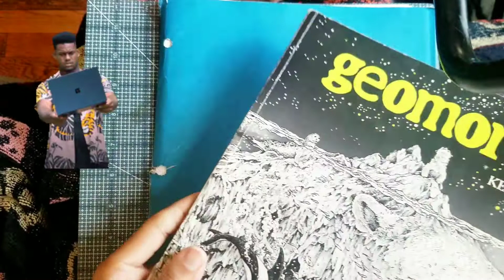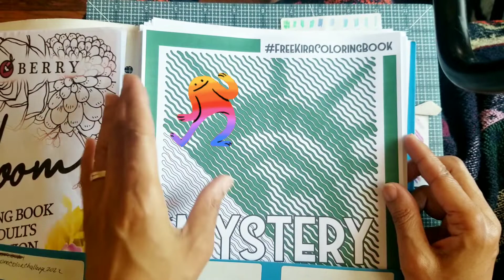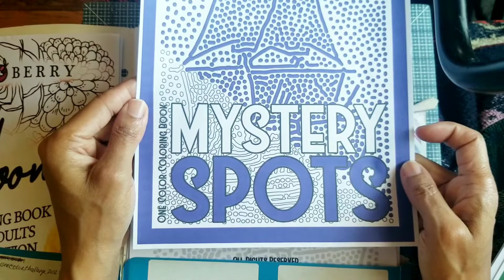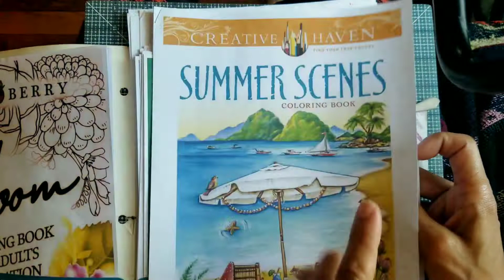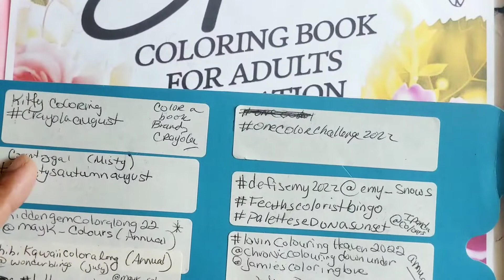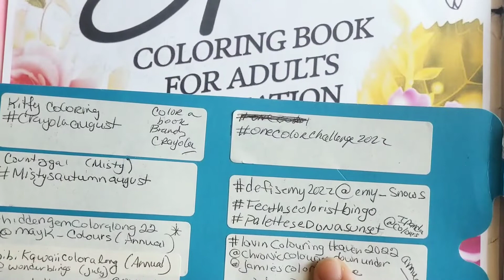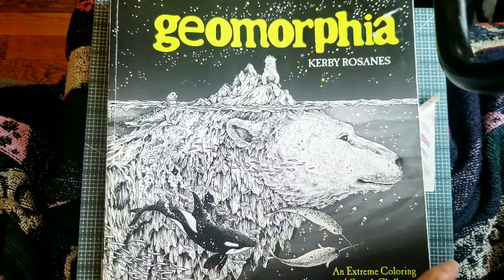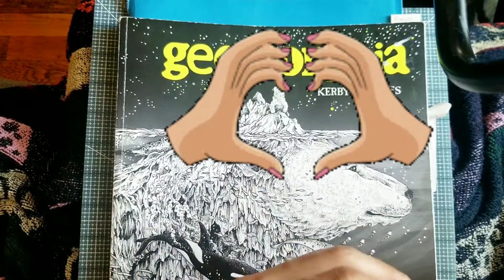Coloring plans for August 2022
***THIS IS AN ADULT COLORING CHANNEL*** PEACE LOVE AND BLESSINGS💛🙏

Coloring tags
crayolaaugust by @kittyscoloring1
feathscoloristbingo by @FeathPymArt
mistysautumnaugust by @countrygalscoloringplacean8168

Ending Music
Music | "Another Time" by LiQWYD